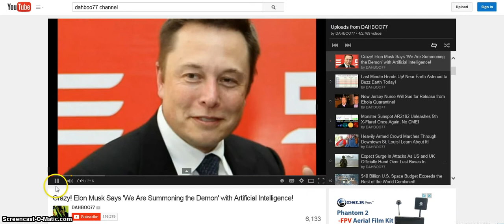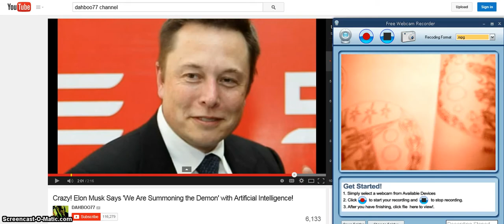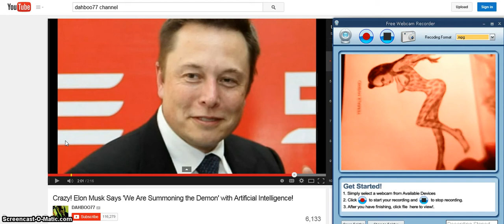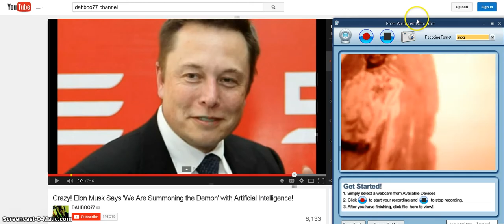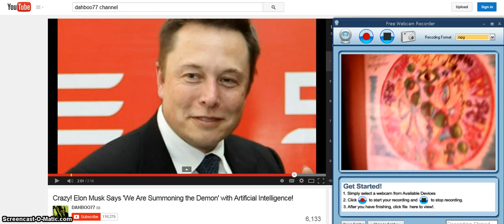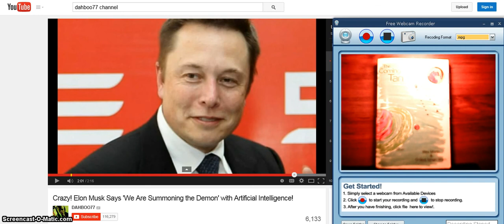Artificial Inteligence, Riley Martin book, The Coming of TAN.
ELON MUSK, Artificial Intelligence, from DAHBOO77 video and written in a book by Riley Martin called THE COMING of TAN